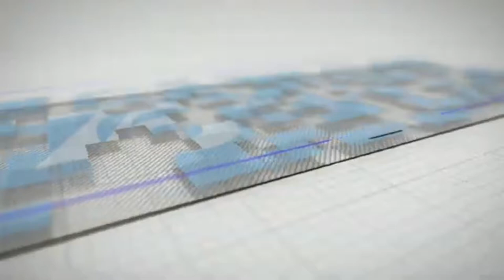UCAPAN HUT RRI DARI Drg. RUSFA TURSINA